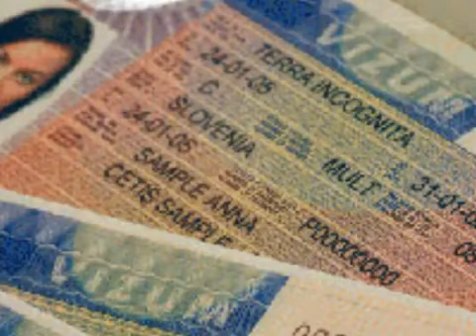Predstava Nakaze @ Pozorište Mladih, Sarajevo